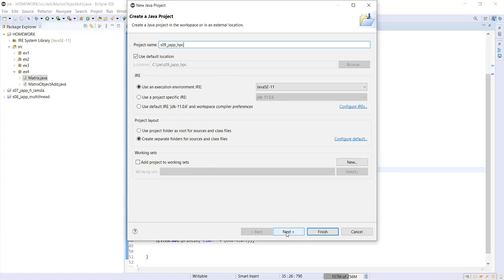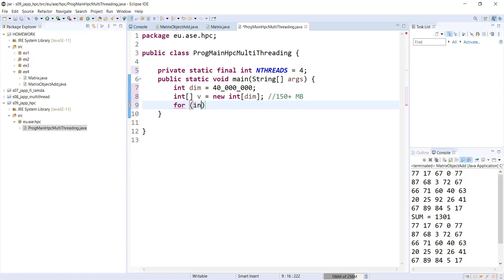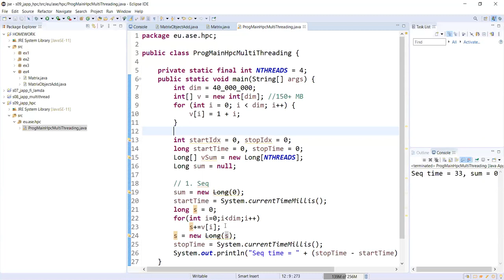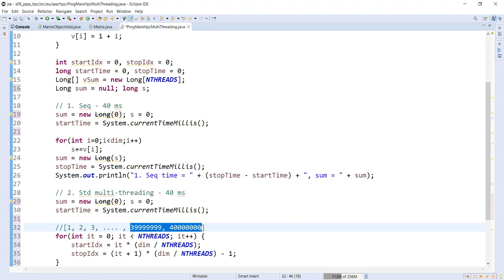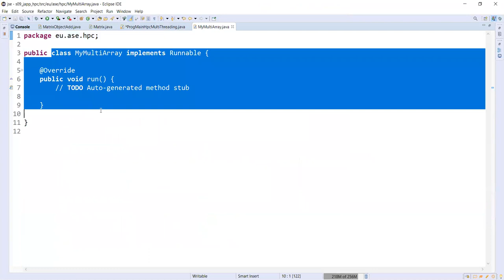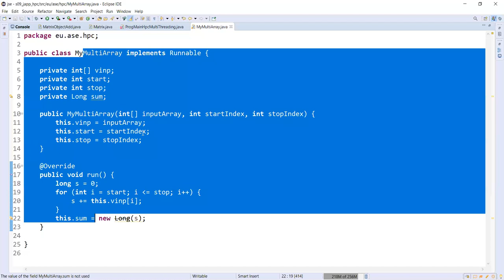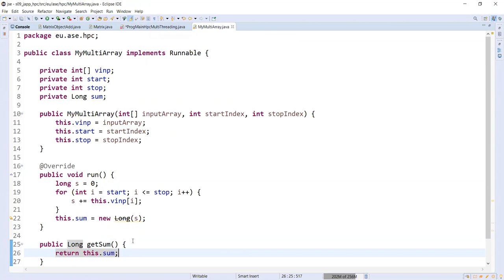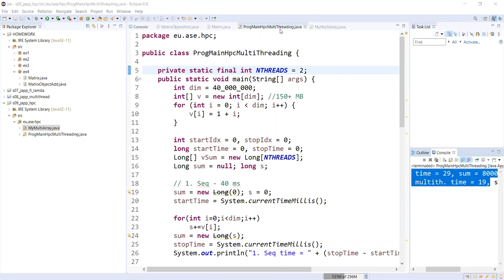Java Zoom Lab 09: Java Multi-Threading Programming for HPC/Parallel Computing